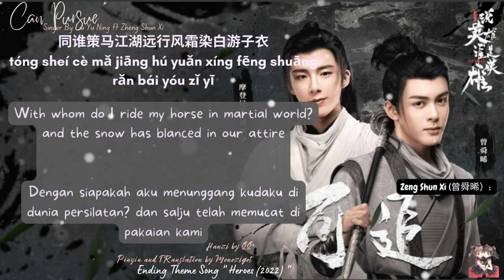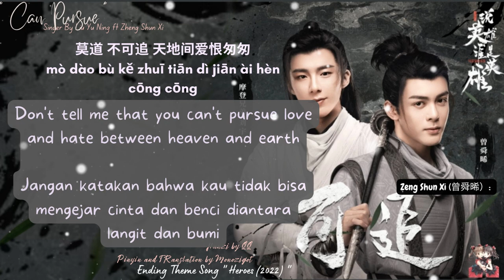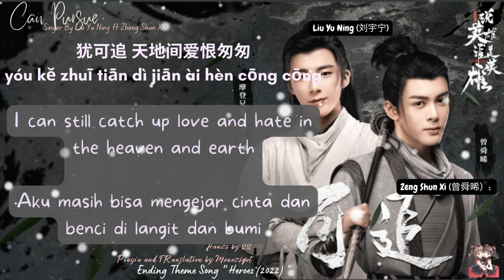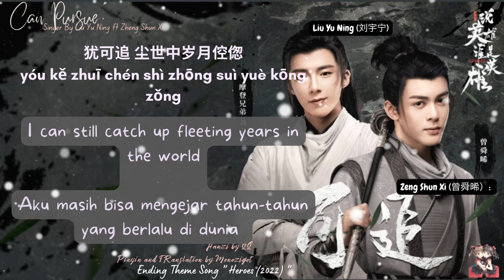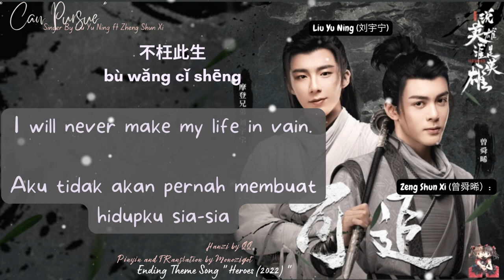OST. Heroes (2022) || Can Pursue (可追) By Modern Brothers Liu Yu Ning ft. Zheng Shun Xi (曾舜晞/摩登兄弟刘宇宁)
Note :

qīng yún (青云) :  clear sky; fig. high official position; noble ； step into the sky

• Drama: Heroes
• Country: China
• Episodes: 38
• Aired: May 23, 2022 - Jun 27, 2022
• Aired On: Monday, Tuesday, Wednesday

• Native Title: 说英雄谁是英雄
• Also Known As: Say Hero Who is Hero , Shuo Ying Xiong Shei Shi Ying Xiong , 說英雄誰是英雄

Monozigot Podcast (In here you can listening Chinese mp3 for free 😱) Outro Song : Sunrise By "Gfriend"

曾舜晞：

Zheng Shun Xi：

同谁凭栏趁兴登临

tóng shuí píng lán chèn xīng dēng lín

明月楼拥着层云

míng yuè lóu yōng zhuó céng yún

同谁策马江湖远行风霜染白游子衣

tóng shuí cè mǎ jiāng hú yuǎn xíng fēng shuāng rǎn bái yóu zǐ yī

刘宇宁：

Liú Yǔ Níng ：

同谁莫逆置腹推心俗世难得知己

tóng shuí mò nì zhì fù tuī xīn sú shì nán dé zhī jǐ

同谁红尘醉个酩酊

tóng shuí hóng chén zuì gè mǐng dīng

劝君杯莫停

quàn jūn bēi mò tíng

曾舜晞：

Zeng Shun Xi：

莫道 不可追 天地间爱恨匆匆

mò dào bù kě zhuī   tiān dì jiān ài hèn cōng cōng

不可追 青山外身似蜉蝣一梦

bù kě zhuī   qīng shān wài shēn sì fú yóu yī mèng

前路 幸与君同 拂散 暮霭重重

qián lù   xìng yǔ jūn tóng fú sàn   mù ǎi zhòng zhòng

曾携手破浪乘风

zēng xié shǒu pò làng chéng fēng

刘宇宁：

Liú Yǔ Níng ：

莫道 不可追 尘世中岁月倥偬

mò dào bù kě zhuī   chén shì zhōng suì yuè kōng zǒng

不可追 青云上年少扶摇一梦

bù kě zhuī   qīng yún shàng nián shǎo fú yáo yī mèng

去寻 星汉无穷撞破 迷雾层层不枉此生

qù xún xīng hàn wú qióng zhuàng pò   mí wù céng céng bù wǎng cǐ shēng

曾舜晞：

Zheng Shun Xi：

同谁共沐金风细雨浊浪却淹没曾经

tóng shuí gòng mù jīn fēng xì yǔ zhuó làng què yān méi zēng jīng

同谁听遍刀剑争鸣终误了义字千金

tóng shuí tīng biàn dāo jiàn zhēng míng zhōng wù le yì zì qiān jīn

刘宇宁：

Liú Yǔ Níng ：

同谁约定生死共进聚散竟若漂萍

tóng shuí yuē dìng shēng sǐ gòng jìn jù sàn jìng ruò piāo píng

同谁争个无谓声名

tóng shuí zhēng gè wú wèi shēng míng

合：

hé ：

碑上霜雪停

bēi shàng shuāng xuě tíng

刘宇宁：

Liú Yǔ Níng ：

如果

rú guǒ

合：

hé ：

犹可追 天地间爱恨匆匆

yóu kě zhuī   tiān dì jiān ài hèn cōng cōng

犹可追 青山外身似蜉蝣一梦

yóu kě zhuī   qīng shān wài shēn sì fú yóu yī mèng

再携手破浪乘风

zài xié shǒu pò làng chéng fēng

曾舜晞：

Zheng Shun Xi：

如果

rú guǒ

合：

hé ：

犹可追 尘世中岁月倥偬

yóu kě zhuī   chén shì zhōng suì yuè kōng zǒng

犹可追 青云上年少扶摇一梦

yóu kě zhuī   qīng yún shàng nián shǎo fú yáo yī mèng

刘宇宁：

Liú Yǔ Níng ：

一刀

yī dāo

曾舜晞：

Zheng Shun Xi：

一剑

yī jiàn

合：

hé ：

一生苦苦追问

yī shēng kǔ kǔ zhuī wèn

刘宇宁：

Liú Yǔ Níng ：

一枪

yī qiāng

曾舜晞：

Zheng Shun Xi：

一箭

yī jiàn

合：

hé ：

一世茕茕叹恨

yī shì qióng qióng tàn hèn

刘宇宁：

Liú Yǔ Níng ：

割白袍 断前尘

gē bái páo   duàn qián chén

笑金兰何处生根

xiào jīn lán hé chǔ shēng gēn

曾舜晞：

Zheng Shun Xi：

不妨剜去贪嗔

bù fáng wān qù tān chēn

合：

hé ：

从来最伤人

cóng lái zuì shāng rén

如果 犹可追 天地间爱恨匆匆

rú guǒ yóu kě zhuī   tiān dì jiān ài hèn cōng cōng

再携手破浪乘风

合：

hé ：

如果 犹可追 尘世中岁月倥偬

rú guǒ yóu kě zhuī   chén shì zhōng suì yuè kōng zǒng

曾寻 星汉无穷撞破 迷雾层层

zēng xún xīng hàn wú qióng zhuàng pò   mí wù céng céng

不枉此生

bù wǎng cǐ shēng